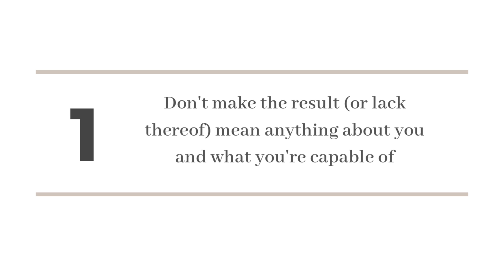How to Move Past Failure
Failure is not a big deal! It's normal and necessary to achieve your biggest goals and dreams. The quicker you can overcome it, the better! Today, I teach you how to do just that.

👉🏼 Stuck and lost in your life? Know deep down you're meant for something more? If YES, I can help you..

🌟 *Discover What You’re Meant to Do With Your Life with my Free Masterclass!*

Unlock your true purpose and gain the freedom to do what you love every day with my Purge-to-Purpose Method. It’s the fastest and easiest way to reinvent yourself and transform your life in as little as 90 days.

🌐 *Join the Live Your Purpose Program*

*Become the person who embraces their true potential and turns dreams into reality!*
 • "It has by far been the BEST investment I have ever made."
 • "I’ve gained the career clarity for my future. Worth every single penny!"
 • "I cannot recommend this program enough. Thank you 1000 times for your guidance."

👋 *I’m Shaina Leis, Your Self-Discovery Coach*

From quitting a 9-5 and moving cross-country with no plan and in $80k of debt, to finding my passions and creating a full-time career I love—learn how I did it and how you can too!